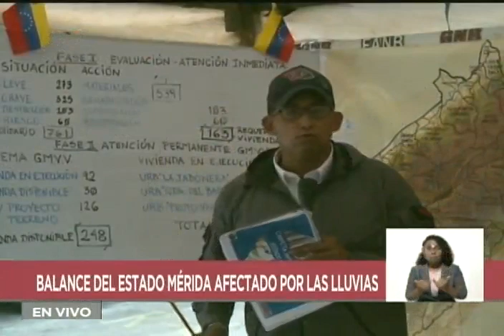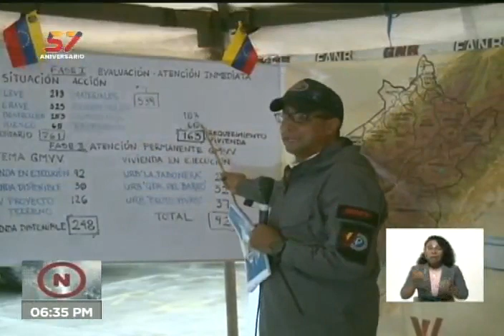Presidente Maduro realiza balance en Mérida, Zulia, Bolívar y otros estados tras lluvias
27 de agosto de 2021. El Presidente de Venezuela, Nicolás Maduro, ofrece un balance del trabajo de entes del Estado en Mérida, Zulia, Bolívar y otros estados del país tras las copiosas lluvias que afectaron varias poblaciones, dejaron a cientos de familias sin hogar y varias personas muertas.

Bitcoin: 16zae5LZZNU7e8wwAKZXSEVo7bP2xZ1KwC

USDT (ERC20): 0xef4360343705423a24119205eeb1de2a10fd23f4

Petros: PFfDUW3cj1WD7cUPYg9MK2EtgG5nUgVzuc